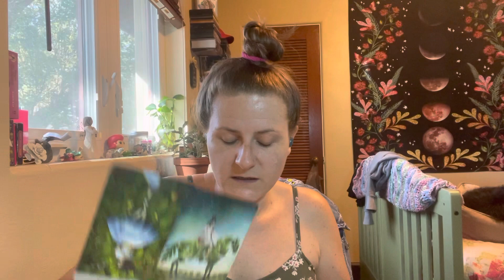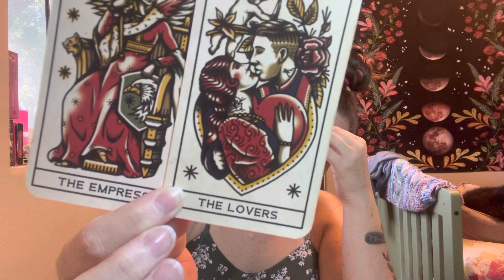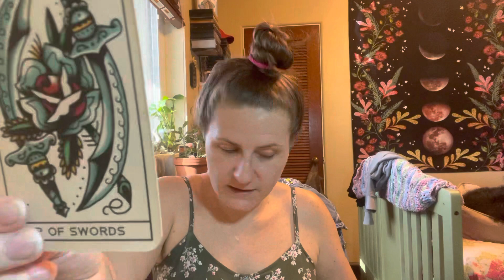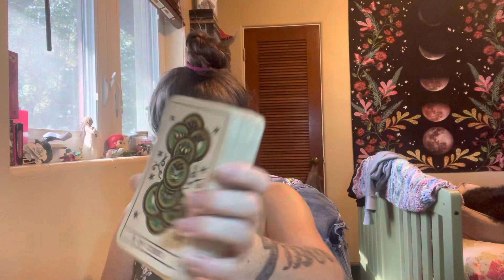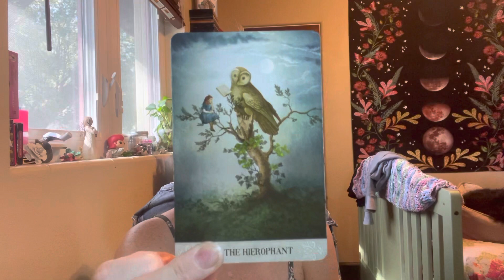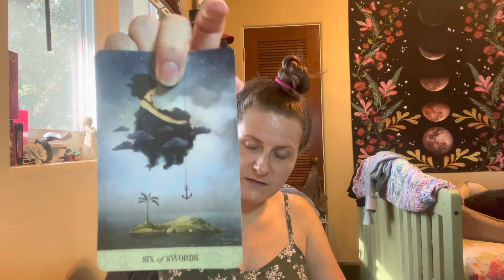Aquarius - March 2023